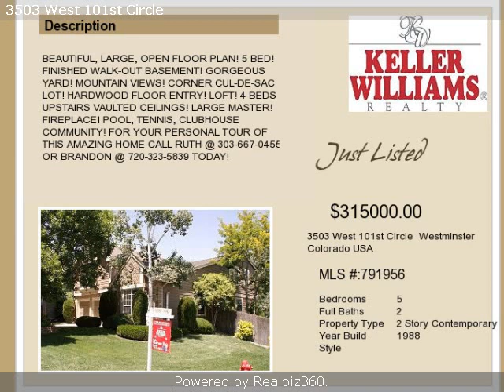Real estate for sale in Westminster Colorado - 791956